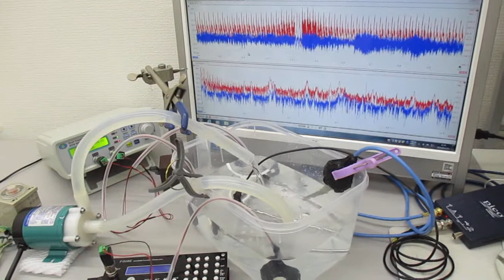シャノンのジャグリング定理を応用した「メガヘルツの超音波制御」実験 ultrasonic-labo